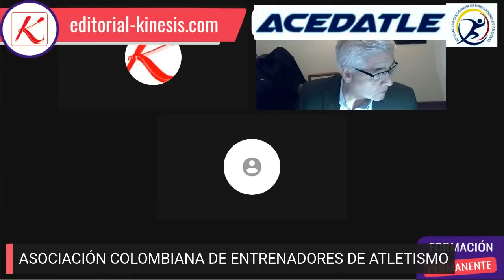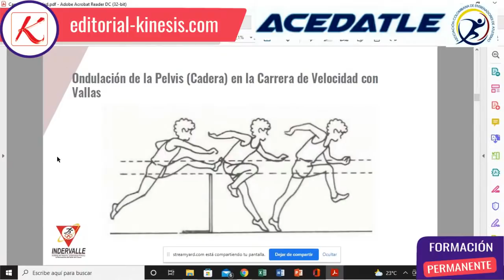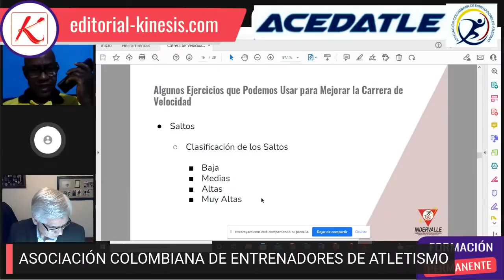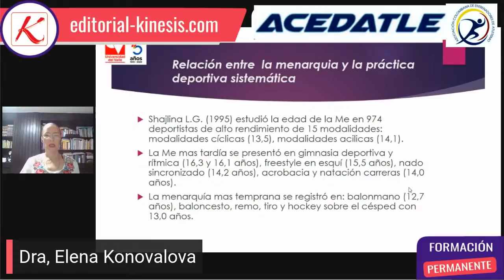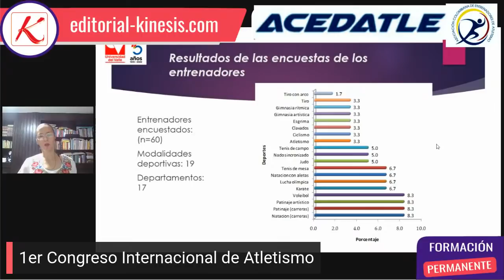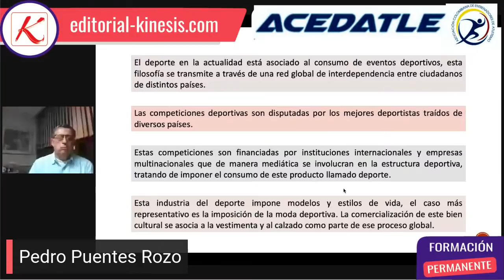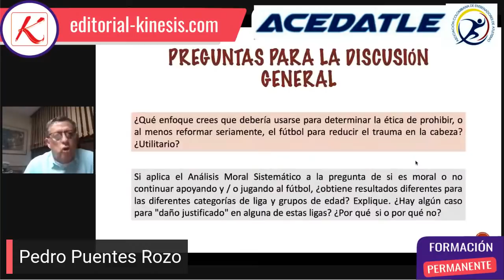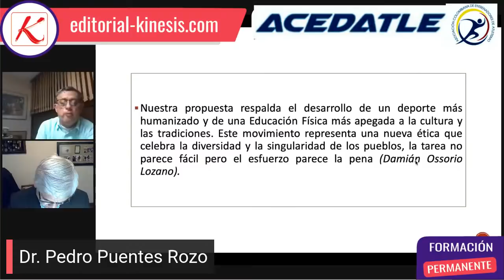CONGRESO DE ATLETISMO - ACEDATLE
I CONGRESO INTERNACIONAL Y III CONGRESO COLOMBIANO DE ATLETISMO

La Asociación Colombiana de Entrenadores de Atletismo (ACEDATLE), con el aval académico de la Universidad Tecnológica del Chocó, el apoyo de la Federación Colombiana de Atletismo y de la Editorial Deportiva Kinesis convocan al 3er Congreso Colombiano de Atletismo, que se realizará de manera virtual, del lunes 13 al jueves 16 de diciembre de 2021, de 7 a 9 p.m.

Dirigido a entrenadores de atletismo, entrenadores deportivos, estudiantes y profesores de educación física, cultura física, deporte, ciencias del deporte y afines; profesionales e investigadores de las ciencias del deporte.

Línea de Tiempo:

00:00 Presentación - Santiago Ramos y Aymer Castillo  Rosales
15:56 Características que debe de poseer un velocista - José Bernard
53:26 El ciclo menstrual en la deportista colombiana - Elena Konovalova
1:33:35 Salud mental y deporte de alto rendimiento - Pedro Puentes